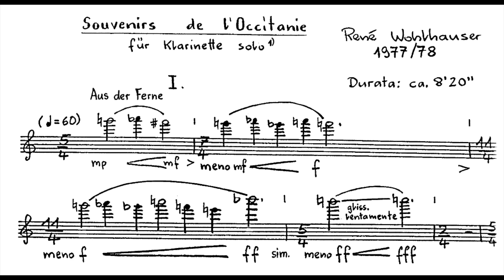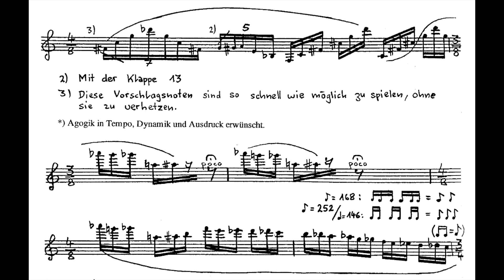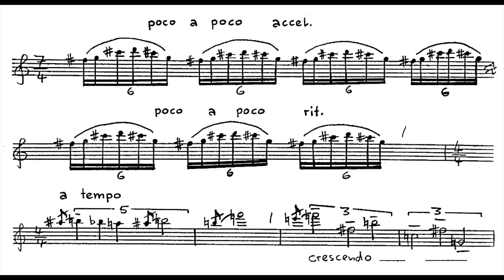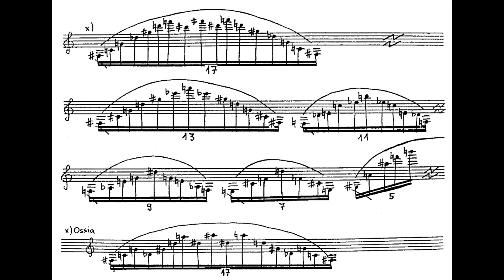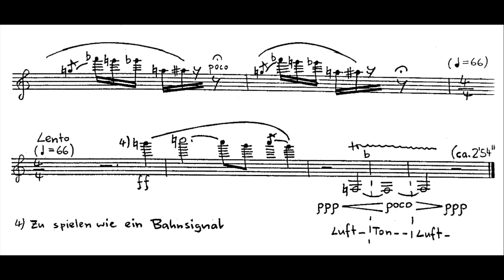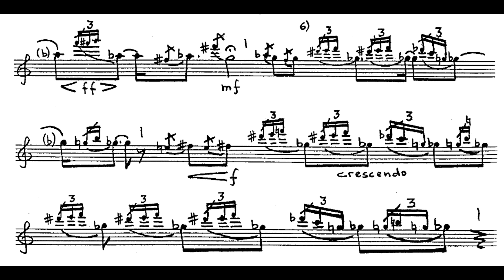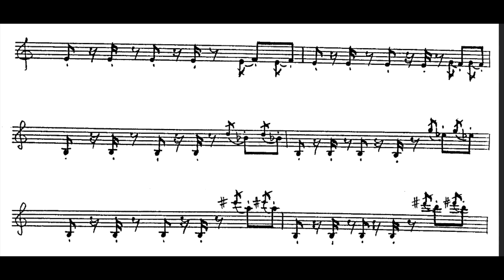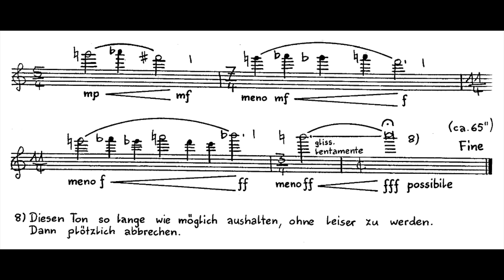René Wohlhauser - Souvenirs de l'Occitanie [with score]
"Souvenirs de l'Occitanie" for clarinet solo (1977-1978), composed by René Wohlhauser, Ergon 4, music work number 394

Composition prize Valentino Bucchi, Rome 1978

Performed by Ernesto Molinari

The piece was premiered on 19 January 1981, Freiburg/Brsg., Galerie Schwarzes Kloster (Wolfgang Stryi, clarinet).
Recording: Radio DRS 2, Basel 1990.
CD recording: "René Wohlhauser: Werkauswahl 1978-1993", published by Creative Works Records, CH-6037 Root, 1996, CW 1026 (Ernesto Molinari, clarinet)

Recorded by Malgorzata Albinska
Video score synchronization by Christian Seiffert